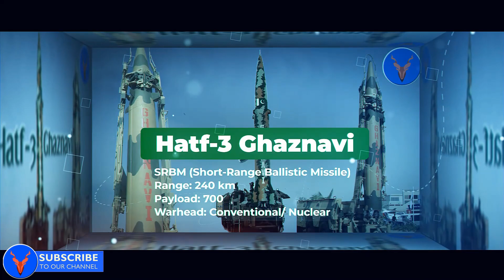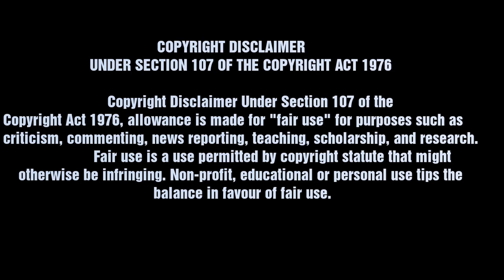List of TOP Pakistan’s ballistic missile arsenal 2020 HD Slideshow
Pakistan’s rapidly evolving missile arsenal forms an important part of its defense strategy for offsetting the significant conventional military advantages of its main rival, India. Pakistan’s arsenal consists primarily of mobile short and medium-range ballistic missiles, but it is also making significant strides in its cruise missile capability. Pakistan’s combined strategic forces allows it to target almost any point in India, and is now working more advanced technology such as multiple independent reentry vehicles (MIRV) to complicate developing Indian missile defense efforts. Pakistan has received significant technical assistance from China on its nuclear and missile programs, and evidence also strongly indicates close cooperation with both North Korea and Iran on the development and proliferation of these systems.

Here is a list of ballistic missiles currently operated by the Pakistan Armed Forces.

Hatf-1
SRBM (Short-Range Ballistic Missile)
Range: 10-100 km
Payload: 500 kg
Warhead: Conventional
Variations: Hatf 1A and Hatf 1B

Hatf-2 (Abdali)
Range: 180-200 km
Payload: 250-450 kg
Warhead: Conventional

Hatf-3 (Ghaznavi)
Range: 240 km
Payload: 700
Warhead: Conventional/ Nuclear

Hatf- 4 (Shaheen 1)
Range: 750km
Payload: 700kg
Warhead: Conventional/ Nuclear
Variation: Shaheen 1A

Hatf- 5 (Ghauri)
MRBM (Medium-Range Ballistic Missile)
Range: 1,250-1,500 km
Payload: 700 kg
Warhead: Conventional/Nuclear

Hatf-6 (Shaheen 2)
Range: 1,500-2,000 km
Payload: 700kg
Warhead: Conventional/Nuclear

Hatf-7 (Babur)
Short-Range Cruise Missile
Range:  350-700 km
Payload: 450-500 kg
Warhead: Conventional/ Nuclear

Hatf-8 (Ra’ad)
Air-Launched Cruise Missile (ALCM)
Range: 350 km
Warhead: Nuclear/Conventional
Variations: Ra’ad 2.

Hatf-9 (Nasr)
Range: 60 km
Payload: 400 kg
Warhead: Nuclear/ Conventional

Note: The Nasr is equipped with tactical nuclear weapons meant to be deployed on the battlefield.

Shaheen- 3
Range: 2,750 km
Warhead: Nuclear/ Conventional

The Shaheen-3 was specifically designed to target India’s Nicobar and Andaman Islands in the Bay of Bengal. The Shaheen-3 also has the longest range among all missiles in Pakistan’s arsenal.

Ababeel
Range: 2,200 km
Payload: MIRVs (Multiple Independently Targetable Re-entry Vehicles)
Warhead: Nuclear/ Conventional

The Ababeel is the first MIRV system missile in South Asia and was specifically designed to defeat Ballistic Missile Defence (BMD) systems deployed by India.